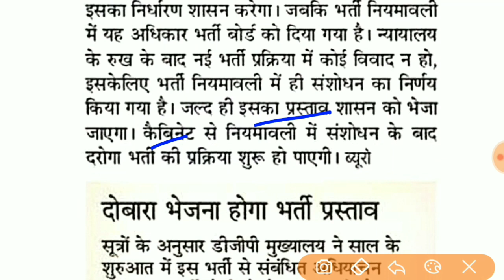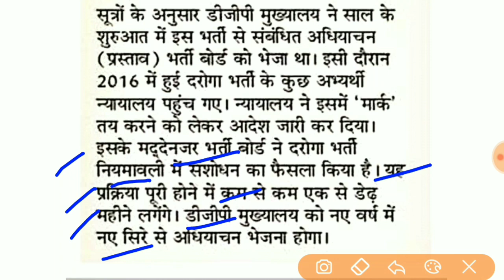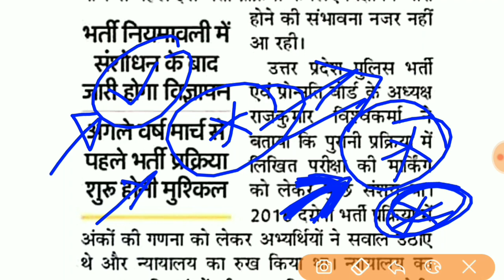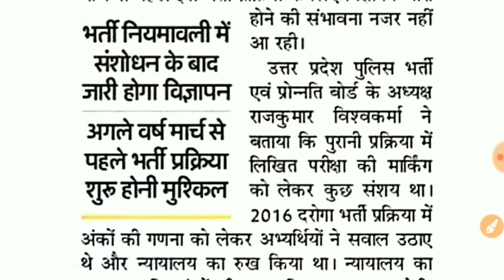UP Sub Inspector Bharti Update || अभी नहीं जारी होगा विज्ञापन ।। UP Police Bharti || UP SI भर्ती ।